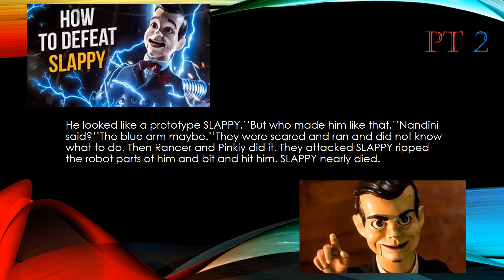Prototype Slappy by Ashton